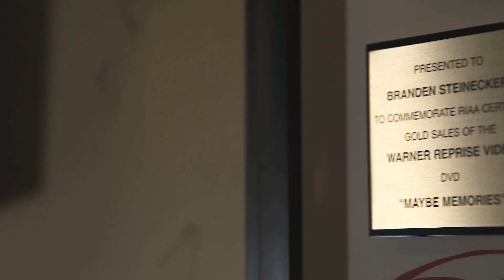Passion Play - Branden Steineckert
“By feeling the lows, I can appreciate the highs. If I would have just rolled through life monotone I wouldn’t have the passion and love I do for things.” - Branden Steineckert on living his passions.

Passion Play - A Youtube series from ZIldjian
Episode 1: Branden Steineckert - Drums, Hockey & taking advantage of all living in Utah has to offer.

FOLLOW BRANDEN ONLINE!
FOLLOW ZILDJIAN!